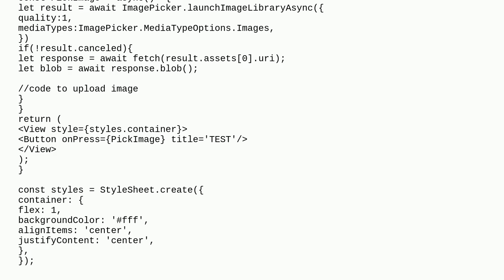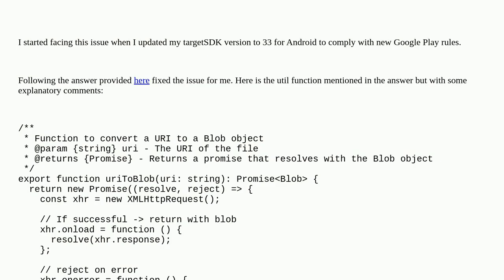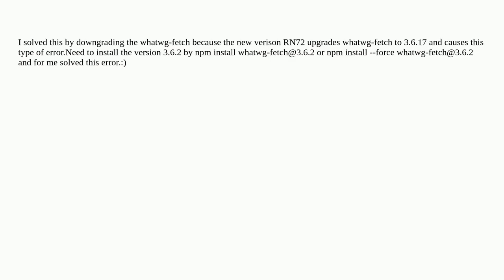React Native Blob fetch throws error: Failed to construct 'Response': The status provided (0) is ...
React Native Blob fetch throws error: Failed to construct 'Response': The status provided (0) is outside the range 200, 599

A special thanks goes out to the community

  expo reactjs react-native aws-amplify javascript